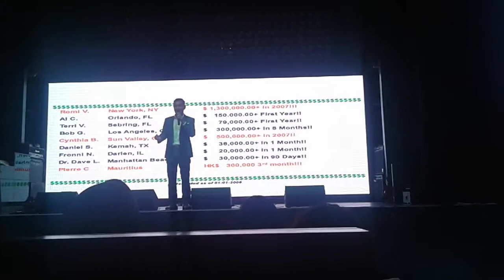Enagic events dubai uae by Mr. Bernard Chan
Kangen Alkaline Machine Events Dubai UAE